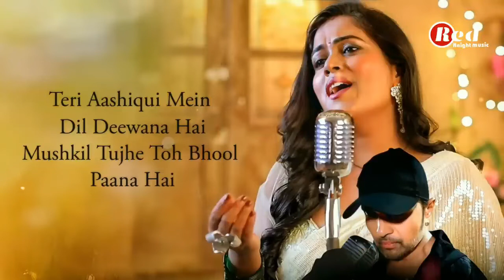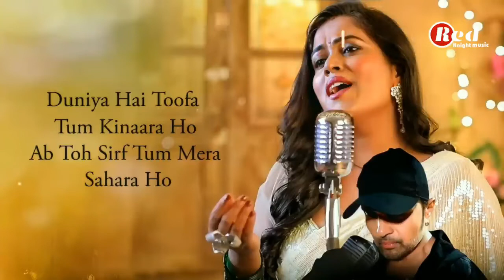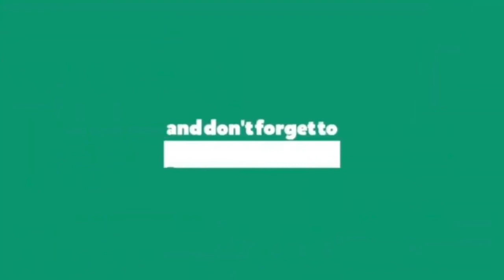Terre Dar Pe Aaye (LYRICS) Sayli Kamble - Raffta-Anand- Milind- Sameer Anjaan - Himesh Reshammiya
Lyrics-
Hum Tanha Na Reh Paaye
Jab Dard Na Seh Paaye

Tere Dar Pe Aaye
Toota Dil Bhi Laaye

Teri Aashiqui Mein Dil Deewana Hai
Mushkil Tujhe Toh Bhool Paana Hai
Tu Hi Rehnuma Hai Tu Thikana Hai
Zakham Tujhko Seene Ka Dikhana Hai

Chahein Tu Apnaye
Chahein Tu Thukaraye
Chahein Tu Apnaye
Chahein Tu Thukaraye

Chahein Tu Apnaye
Chahein Tu Thukaraye
Chahein Tu Apnaye
Chahein Tu Thukaraye